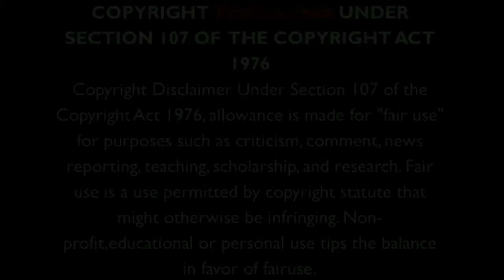Dorothy Donegan | I Can't Get Started With You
Dorothy Donegan (April 6, 1922 – May 19, 1998) was an American jazz pianist and vocalist, primarily known for performing in the stride piano and boogie-woogie style as well as played bebop, swing jazz, and classical music.

Donegan was born and raised in Chicago, Illinois, and began studying piano in 1928. She took her first lessons from Alfred N. Simms, a West Indian pianist who also taught Cleo Brown.

She graduated from Chicago's DuSable High School, where she studied with Walter Dyett, a teacher who also worked with Dinah Washington, Johnny Griffin, Gene Ammons, and Von Freeman. She also studied at the Chicago Musical College and the University of Southern California.

She was known for her work in Chicago nightclubs. In 1942 she made her recording debut.
She appeared in Sensations of 1945 with Cab Calloway, Gene Rodgers, and W. C. Fields. She was a protege of Art Tatum, who called her "the only woman who can make me practice". She said that Tatum "was supposed to be blind...I know he could see women.") In 1943, Donegan became the first African American to perform at Chicago's Orchestra Hall. She later said of this pathbreaking performance:

Performed in 1986 by

- ♬usic Ci♪cle.